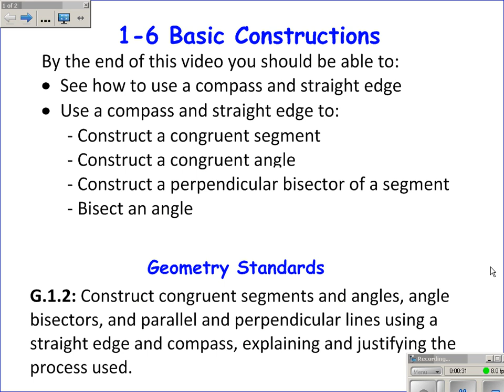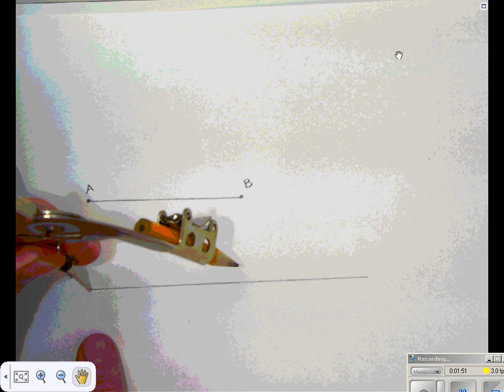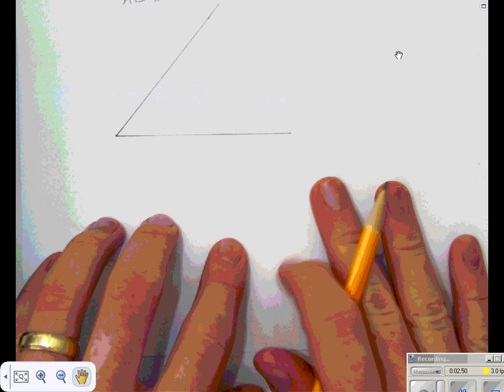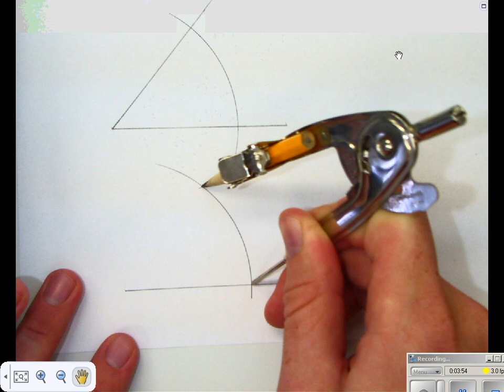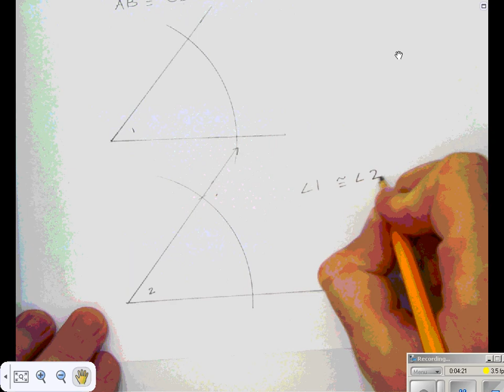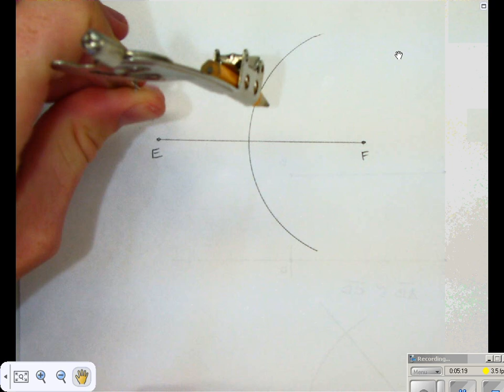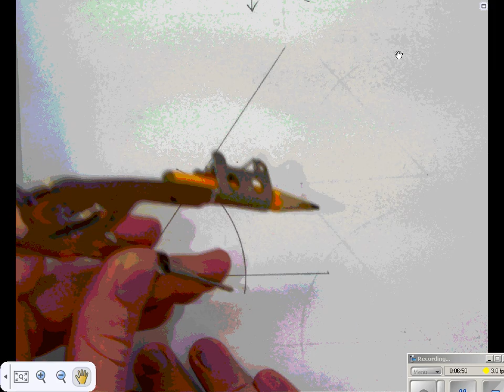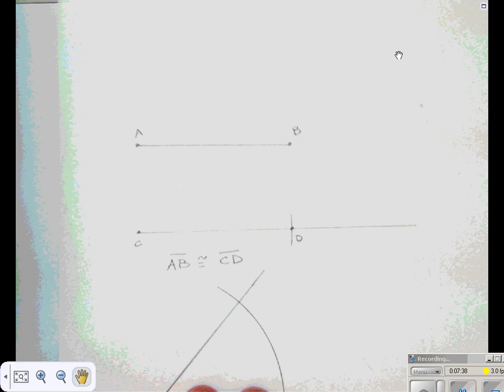1-6 Basic Constructions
This video demonstrates how to:
- Construct congruent segments
- Construct congruent angles
- Construct a perpendicular bisector
- Bisect an angle